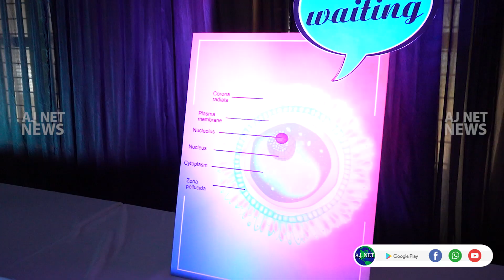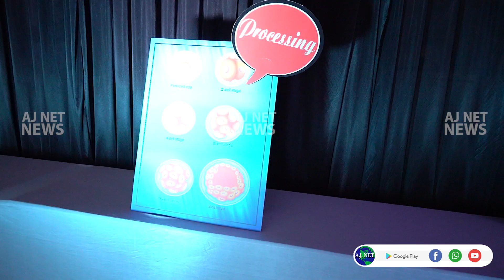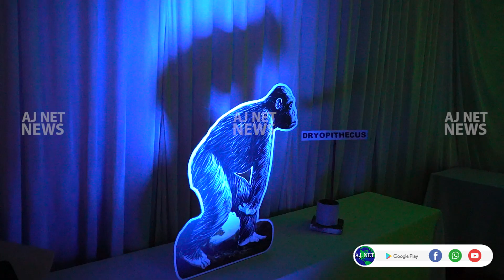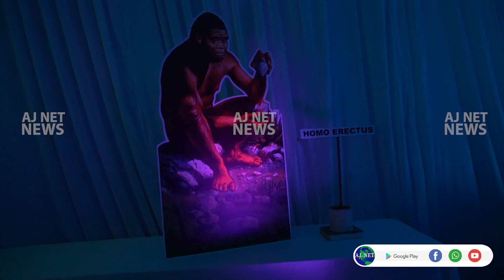കീഴ്പ്പള്ളി അല്‍ഫോന്‍സ ഇംഗ്ലീഷ് മീഡിയം സ്‌ക്കൂള്‍ സയന്‍സ് എക്‌സിബിഷന്‍.